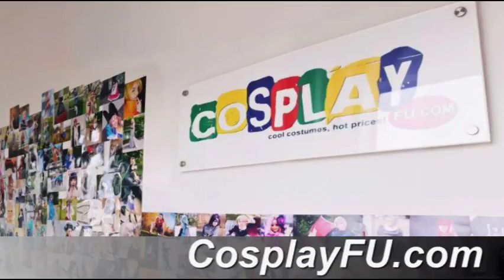Kagerou Cosplay from Kantai Collection